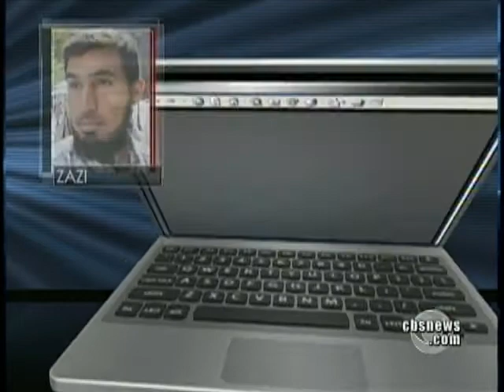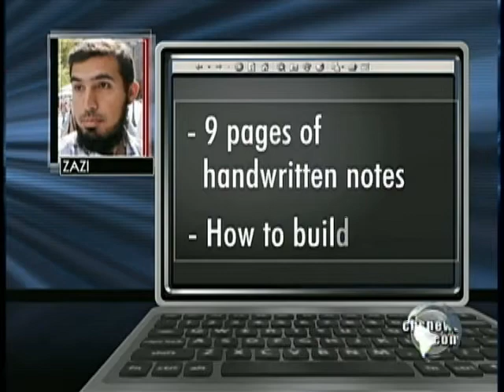FBI Launch Urgent Terror Hunt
Following the arrests of three men allegedly tied to a terrorist plot, the FBI has aimed to find others whom may also be involved.  CBS News Justice and Homeland Security correspondent Bob Orr reports.